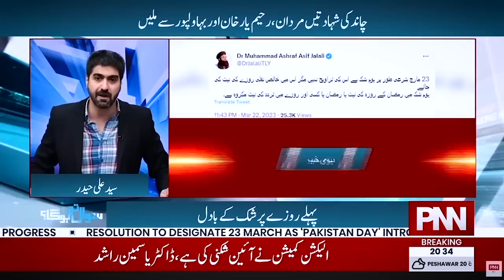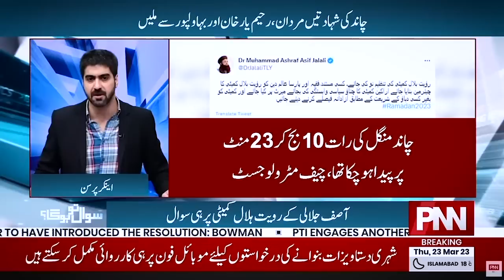The Problem of the Moon of Ramadan | Sawal To Hoga | Transmission PNN | Dr Ashraf Asif Jalali